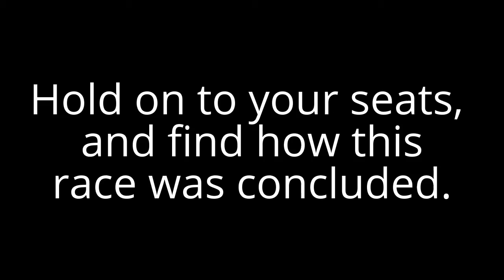Tony Stewart Wins Talladega, as The Big One strikes in Turn 3!!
With the wild last couple of laps, it was a battle between Denny Hamlin and Jimmie Johnson, other drivers Brad Keselowski and Tony Stewart were in contention to win, but when Johnson took out Hamlin, it was a 4 car battle for the win, how did Tony Stewart win the race? Who was in the big crash? Find out!!